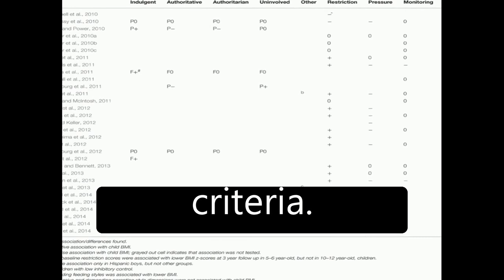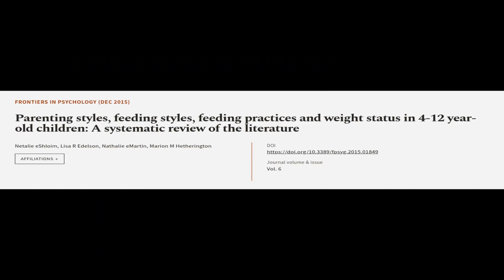Parenting styles, feeding styles, feeding practices and weight status in 4-12 year-ol... | RTCL.TV